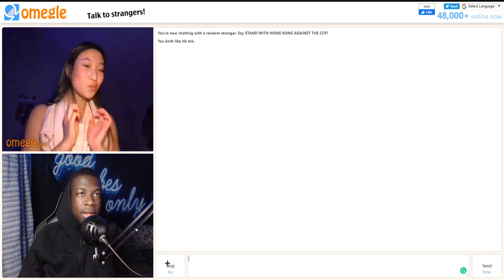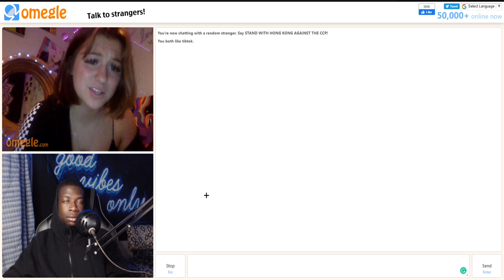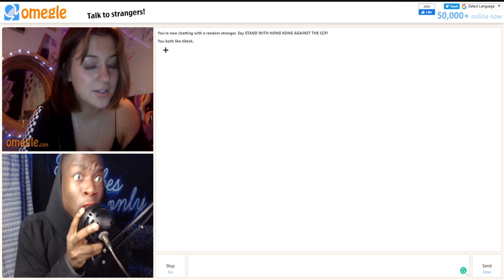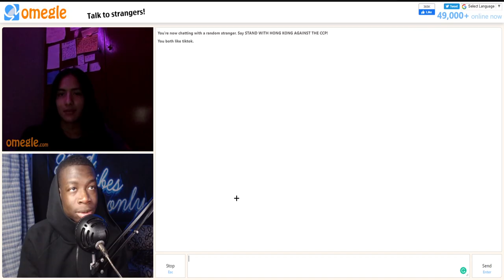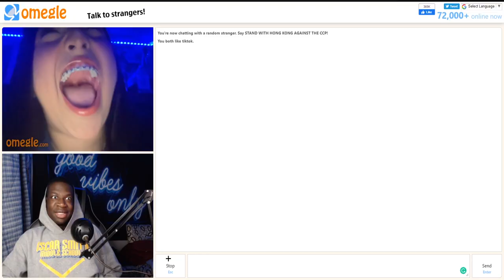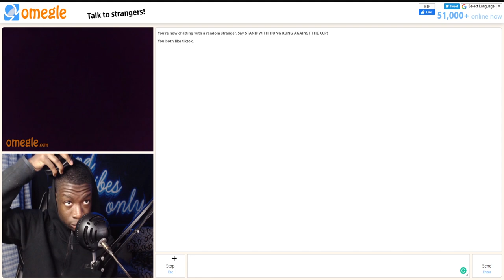I THINK I FOUND MY ASIAN WIFE ON OMEGLE 🥰